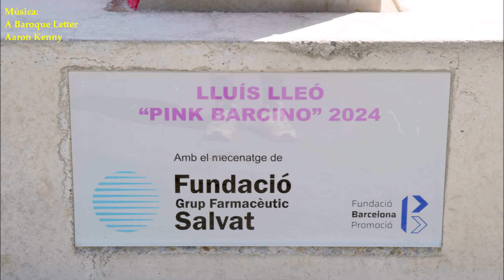PINK BARCINO (2024), de LLUÍS LLEÓ 18 06 20241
PINK BARCINO (2024), de LLUÍS LLEÓ

PINK BARCINO és una creació de l'escultor Lluís Lleó inaugurada el 14 de juny de 2024 a la confluència del Passeig de Gràcia amb l'Avinguda Diagonal, davant del Palau Robert i del monument del Cinc d'Oros. Aquesta escultura commemora els 200 anys del Passeig de Gràcia.
PINK BARCINO es una creación del escultor Lluís Lleó inaugurada el 14 de junio de 2024 en la confluencia del Paseo de Gracia con la Avenida Diagonal, frente al Palacio Robert y el monumento al Cinco de Oros. Esta escultura conmemora los 200 años del Paseo de Gracia.
PINK BARCINO is a creation by the sculptor Lluís Lleó inaugurated on June 14, 2024 at the confluence of Passeig de Gràcia and Avinguda Diagonal, in front of the Palau Robert and the Cinco de Oros monument. This sculpture commemorates the 200th anniversary of Passeig de Gràcia.